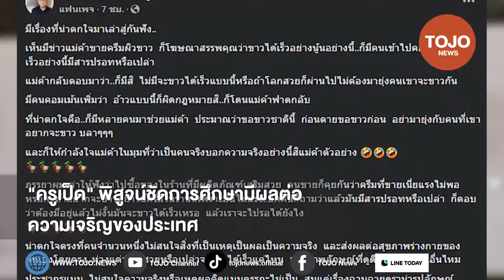"ครูเป็ด" เล่าเรื่องแม่ค้าขายครีมผิวขาว!! พิสูจน์ชัดการศึกษามีผลต่อความเจริญของประเทศ | TOJO NEWS